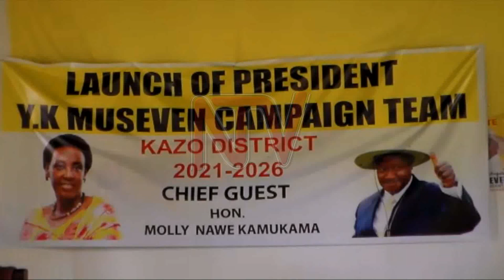Minister Kamukama sets up move to re-elect Museveni in Kazo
Molly Kamukama the Minister of state for economic monitoring in office of the president, has started a parallel team to canvas votes for President Museveni in Kazo district. Molly Kamukama says she created the team because the current NRM party leadership Kazo district is still embroiled in issues arising from the hotly contested party primaries.